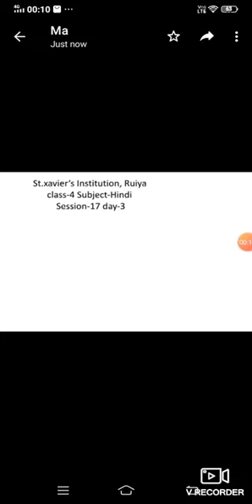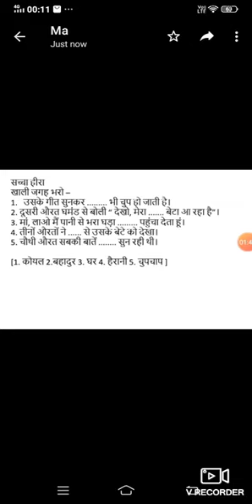St.xavier's Institution,Ruiya class-4 Subject-Hindi Session-17 day-3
Video from Sangita Das